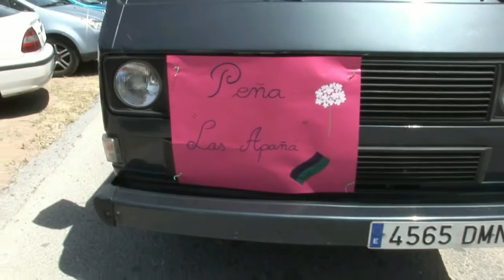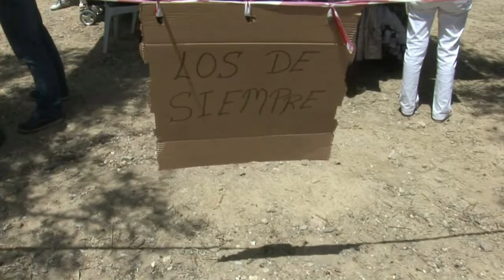CHURRIANA ROMERÍA DE SAN ISIDRO 2012 - 4 DE 7